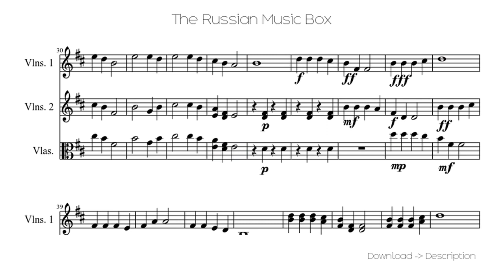🎶 The Russian Music Box 🎸🎸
Sheet for song: 🎶 The Russian Music Box 🎸🎸